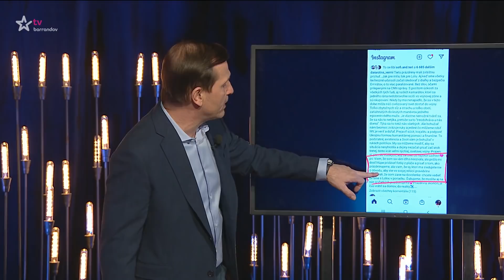VIP svět (2022/57) - 28.02.2022